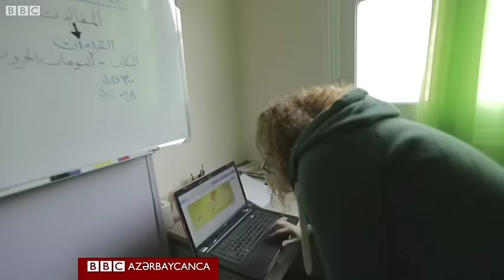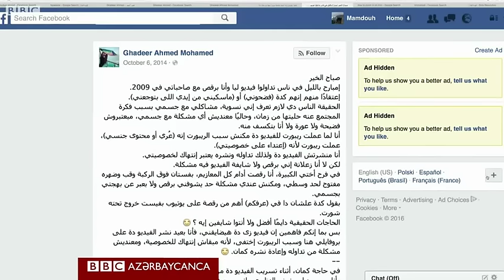Qadınlar "qisas pornoqrafiya" ilə necə şantaj edilir?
BBC yeni bir narahatedici fenomeni araşdırır: Dünyanın ən mühafizəkar cəmiyyətlərində şəxsi və ya seksual xarakterli fotolar vasitəsilə gənclərə, əsasən də qızlar və qadınlara hədə-qorxu gəlinməsi, şantaj edilməsi və ya onların utandırılmasını.

“Qisas pornoqrafiyası" hər yerdə baş verir, amma bu, ən çox qadınların həyatına dağıdıcı təsir edir.

Bu seriya çərçivəsində biz 2009-cu ildə özünün rəqs videosunu sevgilisinə göndərmiş misirli gənc qadın Ğadir Əhmədlə danışdıq.